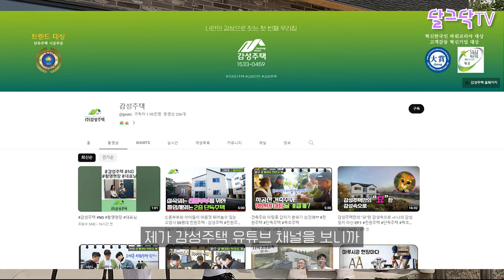전원주택 10년간 품질을 책임집니다, 2중배관,방수,라돈가스차단 등을 기본으로 시공합니다, 감성주택,목조주택 전문가 인터뷰,귀농귀촌,전원생활,귀촌부부.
▶달그닥TV 소통 카카오톡 ㄴ 친구추가_ID로 추가 : ekfrmekr79(달그닥79) 로 검색하세요
▶달그닥TV 응원, 영상 제작 후원하기 : 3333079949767 카카오뱅크 임미옥
                                                                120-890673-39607 KEB하나은행 임미옥

전원주택 10년간 품질을 책임집니다, 2중배관,방수,라돈가스차단 등을 기본으로 시공합니다, 감성주택,목조주택 전문가 인터뷰,하자 A/S,귀농귀촌,전원생활,귀촌부부.

▼감성주택 건축문의/상담
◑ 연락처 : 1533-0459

▼감성주택 주택 하자 노마진 A/S 이벤트

BGM
Track - Will Brave - Inspiring Cinematic Music